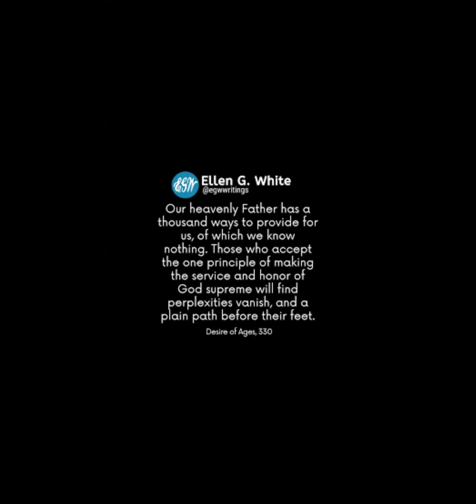Sis Noks Mutumbe. Christ Our High Priest.